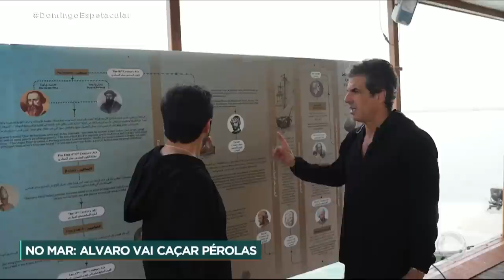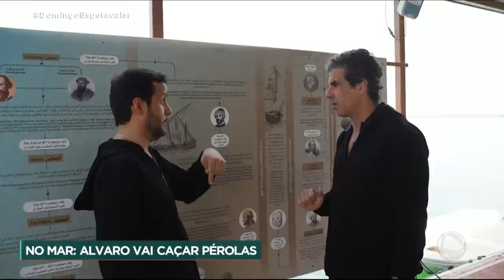50 por 1: Alvaro Garnero mergulha no mangue dos Emirados Árabes atrás de pérolas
Um mangue no meio do deserto e uma pescaria arriscada em busca de uma preciosidade. Alvaro Garnerto está nos Emirados Árabes e encara uma das atividades mais antigas e lucrativas feitas no país: a pesca de pérolas. E ele fez do jeito que era feito antigamente, um mergulho sem máscara, nem cilindro de oxigênio. Acompanhe!